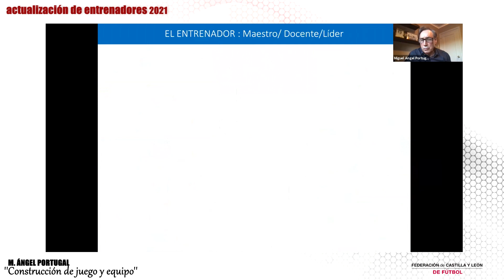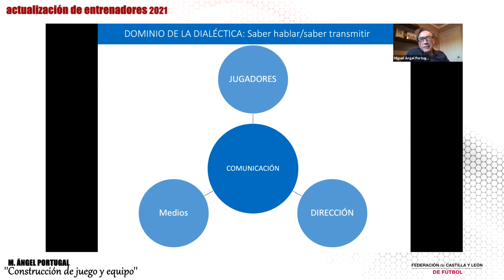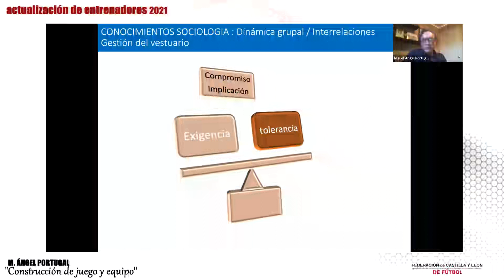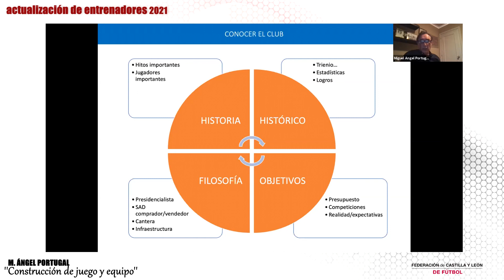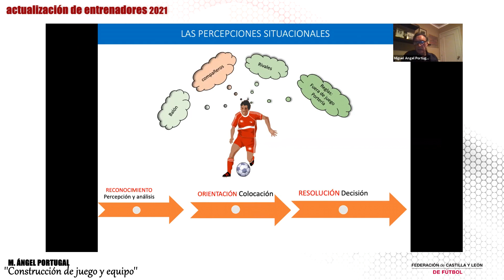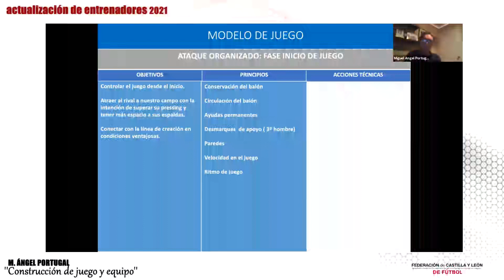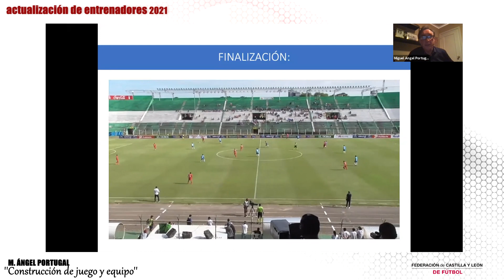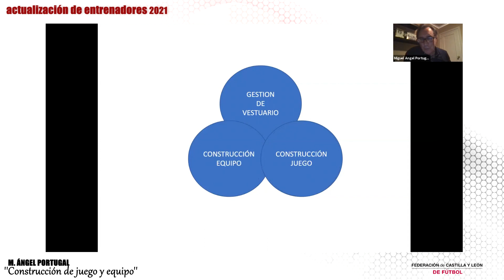Miguel Ángel Portugal interviene en las jornadas de actualización para Entrenadores FCyLF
El entrenador burgalés ofrece una clase magistral para los técnicos de Castilla y León